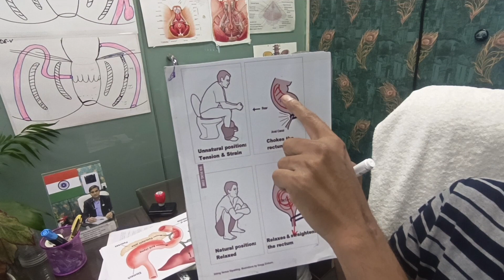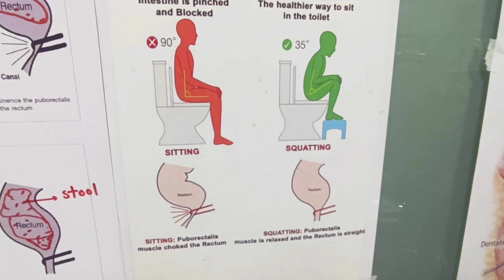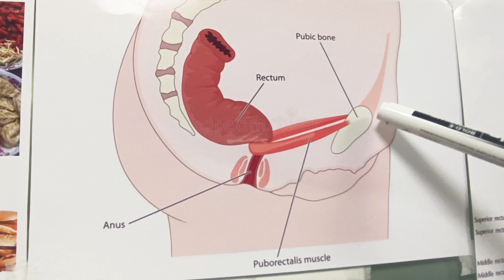Toilet में किस position में बैठे की पेट एक बार मे साफ हो जाए। Dr Sanjeet Sahu 8858287131 लखनऊ